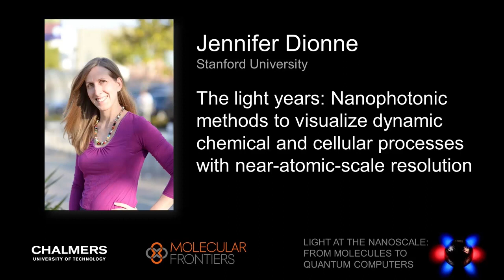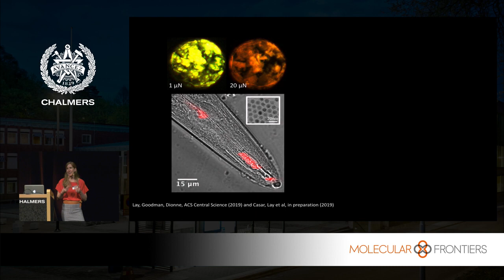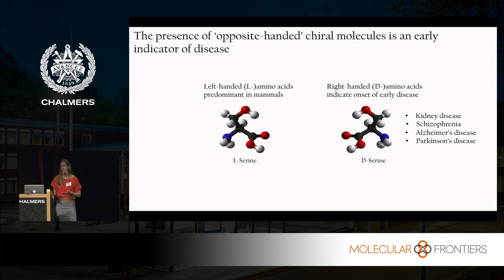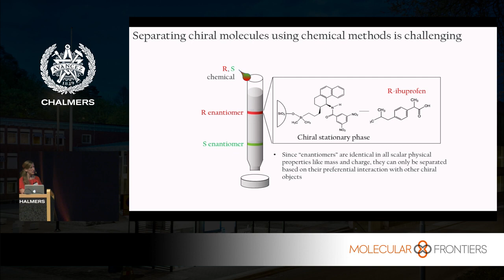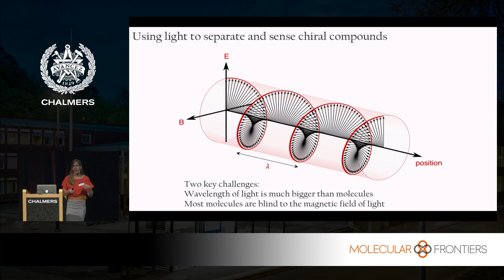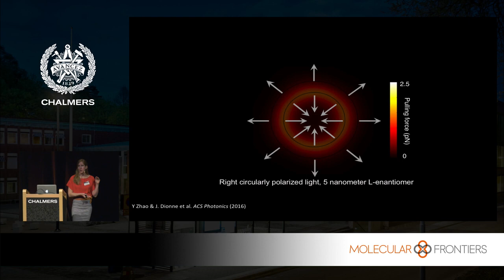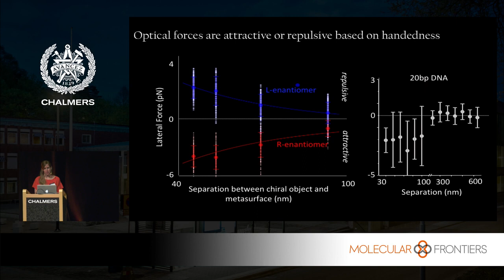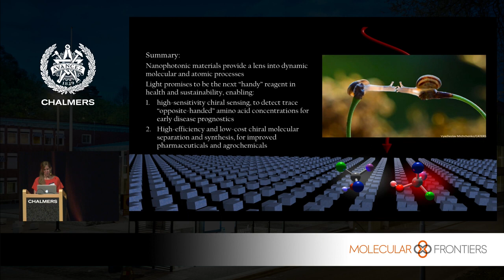Scientist Stories: Jennifer Dionne, Nanophotonics to Visualize Dynamic Processes near Atomic Scale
Jennifer Dionne is the Senior Associate Vice Provost of Research Platforms/Shared Facilities and an Associate Professor of Materials Science and Engineering and of Radiology (by courtesy) at Stanford. Jen received her Ph.D. in Applied Physics at the California Institute of Technology, advised by Harry Atwater, and B.S. degrees in Physics and Systems & Electrical Engineering from Washington University in St. Louis. Prior to joining Stanford, she served as a postdoctoral researcher in Chemistry at Berkeley, advised by Paul Alivisatos. Jen's research develops nanophotonic methods to observe and control chemical and biological processes as they unfold with nanometer scale resolution, emphasizing critical challenges in global health and sustainability. Her work has been recognized with the Alan T. Waterman Award (2019), an NIH Director's New Innovator Award (2019), a Moore Inventor Fellowship (2017), the Materials Research Society Young Investigator Award (2017), Adolph Lomb Medal (2016), Sloan Foundation Fellowship (2015), and the Presidential Early Career Award for Scientists and Engineers (2014), and was featured on Oprah’s list of “50 Things that will make you say ‘Wow!'"